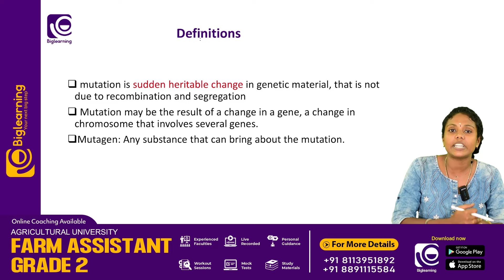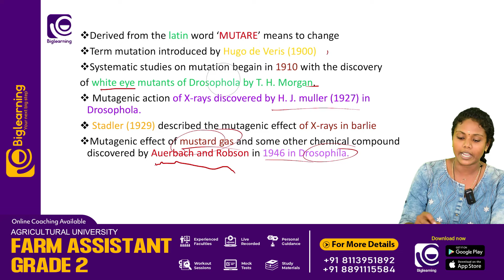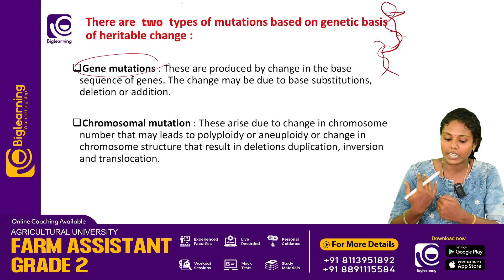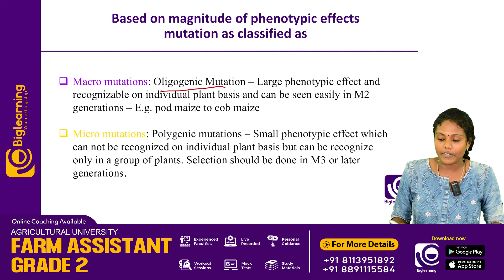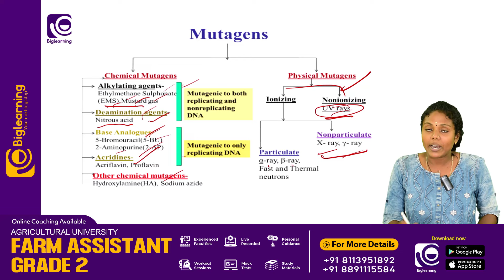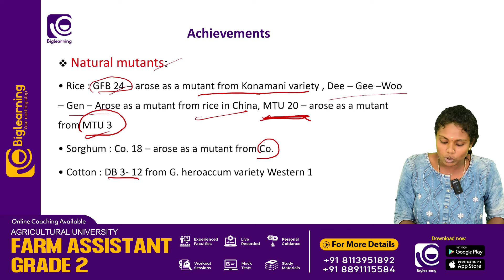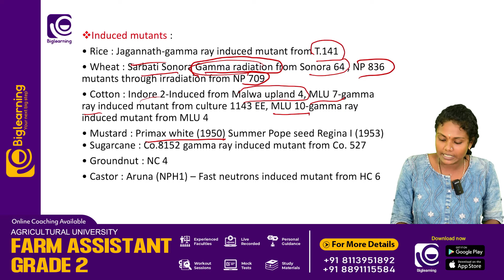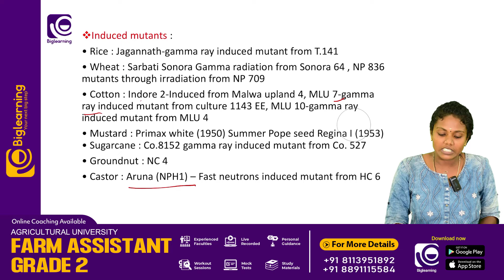FARM ASSISTANT KERALA PSC | FARM ASSISTANT GRADE II | ONLINE COACHING | പഠിച്ച് തുടങ്ങാം !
📞 𝙁𝙤𝙧 𝘼𝙙𝙢𝙞𝙨𝙨𝙞𝙤𝙣𝙨:
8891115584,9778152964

biglearning.co.in